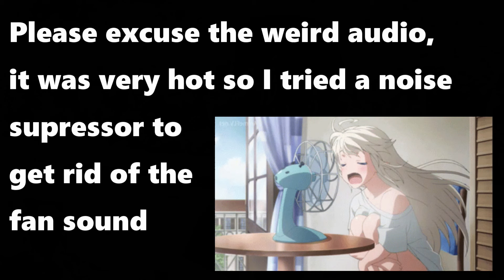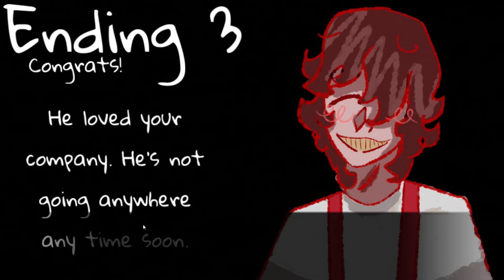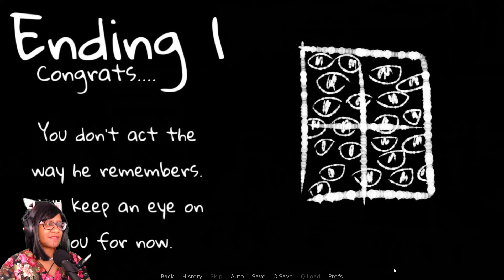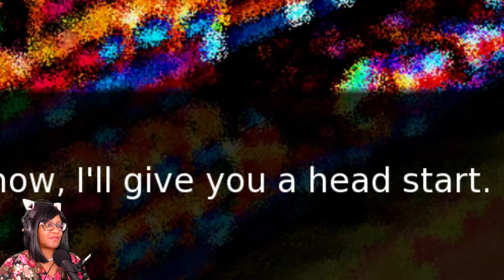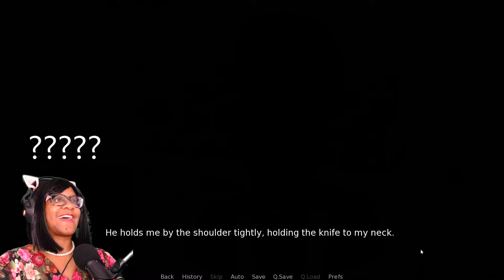A Strange Someone Following You At Night - ENCOUNTER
Making a midnight run to a lonely grocery store you run into a mysterious and familiar person staring at you.

Depending on how you respond, you'll reunite with a high school friend, or gain a stalker